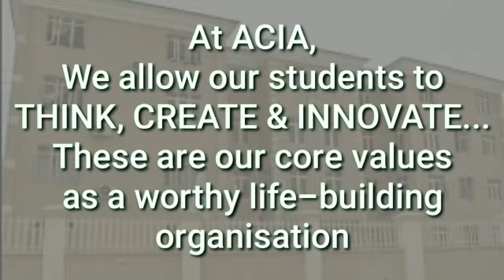ACIA...Think, Create & Innovate.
Alpha Choice Innovative Academy (International Secondary School) gives the best all-round education to every student in a well conducive teaching and practical environment.